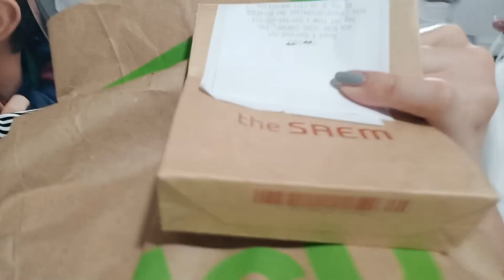A DAY IN MY LIFE: finally back in the mall, perfume review + kwek kwek day😋 | Roselle Angeles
hey!

I really recommend you trying this product (sancelo fragrance) super sulit and super bango. Slide thru their dm's now!

Don't forget to spread love and JOI ❤

IF YOU ARE STILL READING UP TO THIS POINT I JUST WANNA SAY I LOVE YOU. SEE YOU ON MY NEXT ON